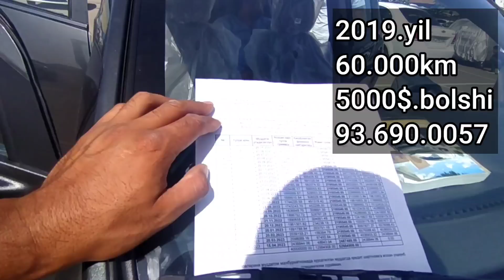15 AVGUST ANDIJON MASHINA BOZORI SPARK NARXLARI СПАРК НАРХЛАРИ АНДИЖОН МАШИНА БОЗОРИ ВАРЙАНТГА 2021